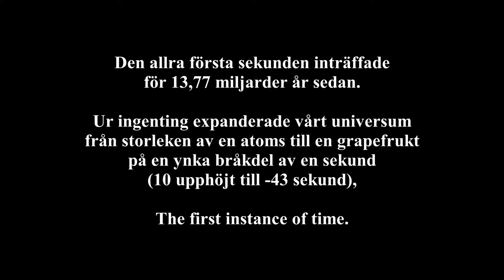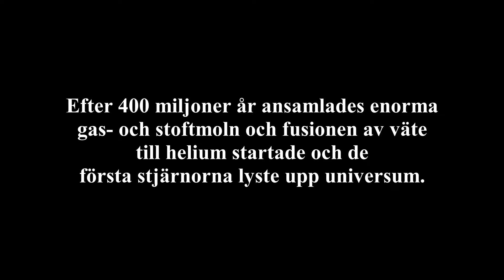The First Instance Of Time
13,77 miljarder år sedan.

Musik komponerad med Ableton Live.